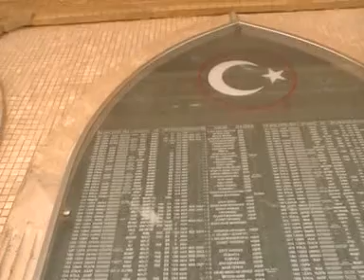Viaggio nei Balcani. Konya (TUR). 00594 - rimediare all'errore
VIAGGIO NEI BALCANI
Attraverso luoghi e popoli, alla ricerca di un messaggio di pace.

Viaggerò 100 giorni, con la speranza di arrivare il più in là possibile, col miraggio dell'Iran che molto probabilmente rimarrà un miraggio. Rispetto alla prima bozza dell'itinerario fuori cose a cui non sono interessato tipo Medjugorje e dentro, ancora più concreta, la voglia di capire a distanza di 20 anni cosa sia cambiato e cosa sia rimasto immutato dalle guerre jugoslave.
E allora un altro inverno pieno di video sconclusionati ma che tanto piacciono a quei pochi che li guardano e via di nuovo con la bandiera della pace che girerà zone martoriate a causa di contrasti e differenze.

Sempre...
...alla ricerca di un messaggio di pace da diffondere al mondo intero.

Pace, amore e fantasia!